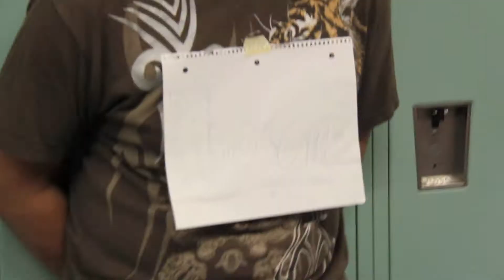"Hey There Organelles" by AP Bio SWHS 2014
Sherief Tushar bio Project